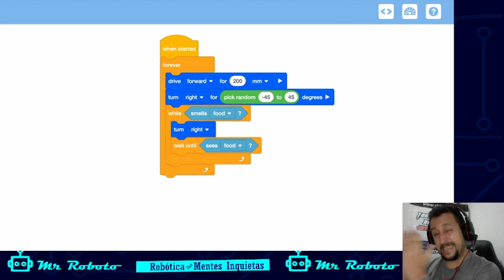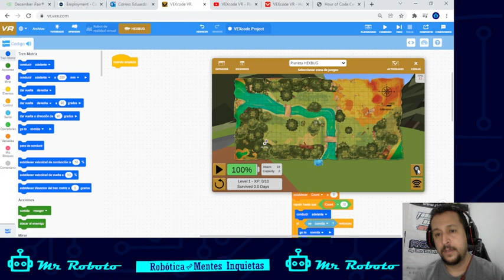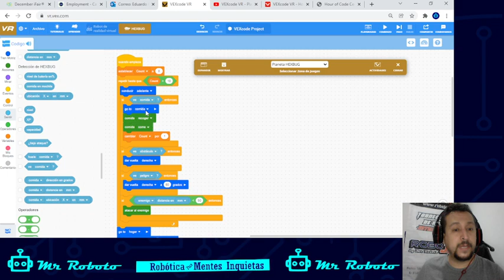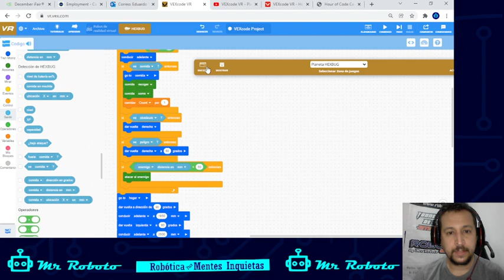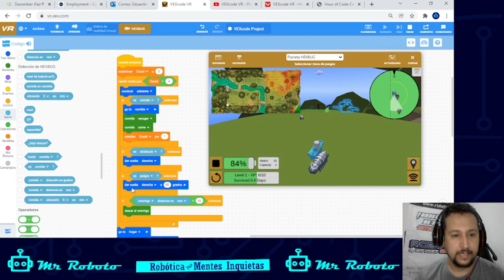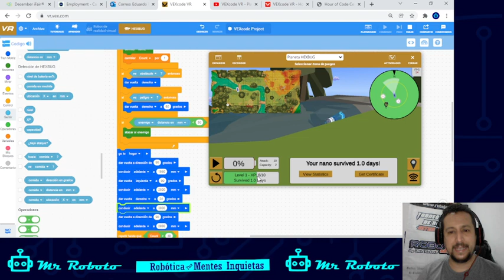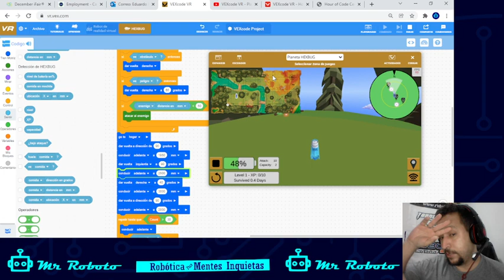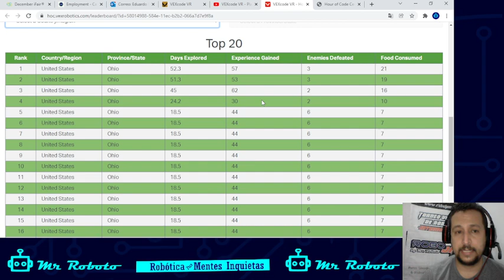Vex Code VR Tutorial #7 ESPAÑOL- Planet Hexbug *Nuevo Mapa*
Exploremos juntos el nuevo mapa llamado Planet Hexbug